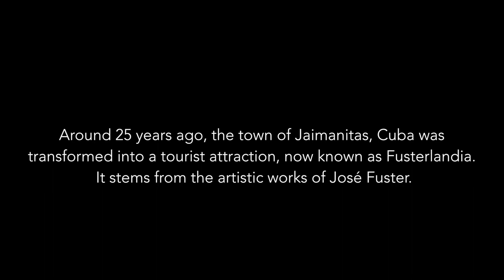Fusterland: Cuba's Mosaic Village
Cuban artist José Fuster started making mosaics out of his house 25 years ago. Today, Fusterland is an expanse of mosaics that covers a portion of the town of Jaimanitas, Cuba. Inside live a number of artists who grew up inspired by Fuster.